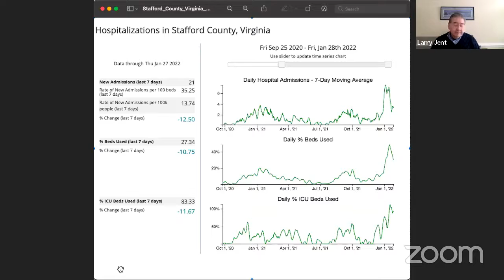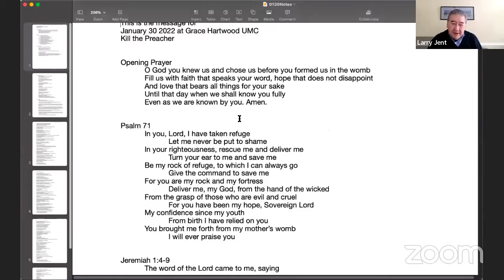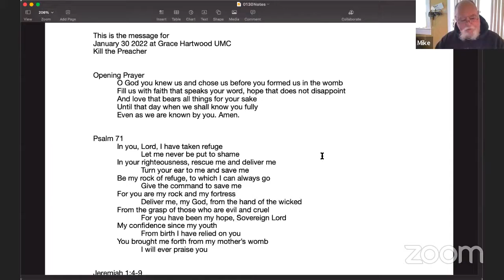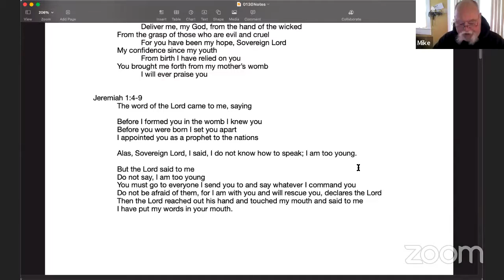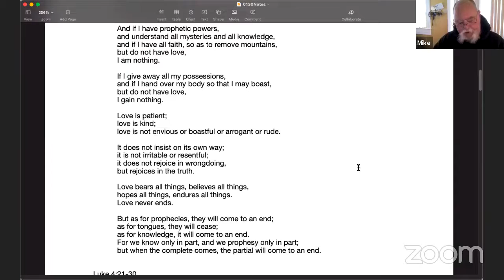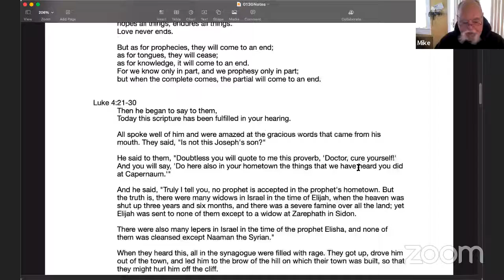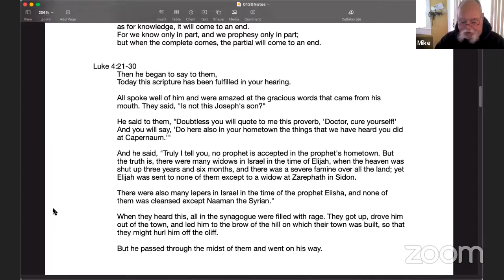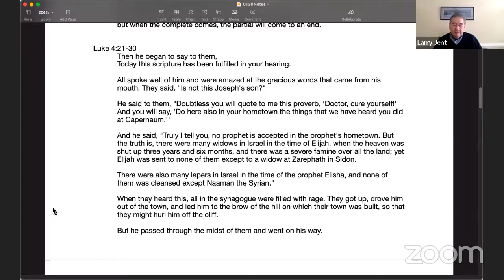Jan 30 Worship at Grace Hartwood